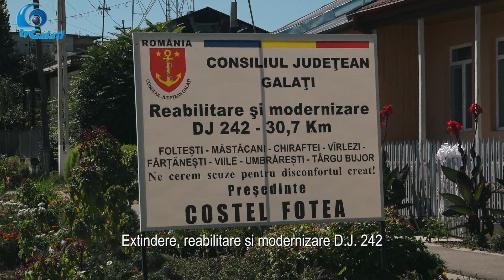PROIECTE CJ Galati XXVII